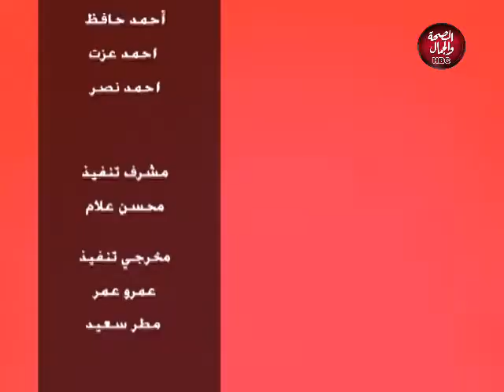٥٠ دقيقة | هل أنت مع ام ضد الغاء التوك توك نهائيا ؟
٥٠ دقيقة | هل أنت مع ام ضد الغاء التوك توك نهائيا ؟
تقديم : إسلام الفايد ـ مروة سعيد

قناة_الصحة_والجمال# برامجنا